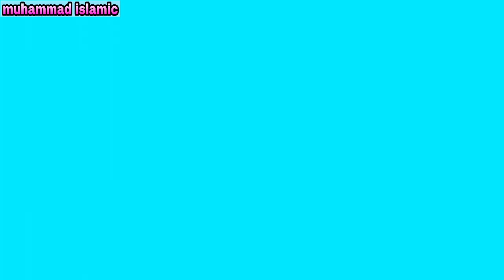এমন বউ যার আছে তার বিপদ আছে || ভিডিওটি দেখুন বুজতে পারবেন || Don't Miss video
আমাদের চ্যানেলটি আপনাদের ভালো লাগলে সাবস্কাইব করে সাথে থাকবেন ধন্যবাদ।